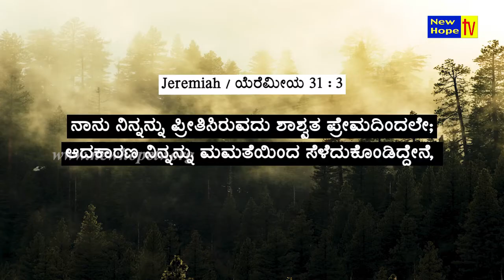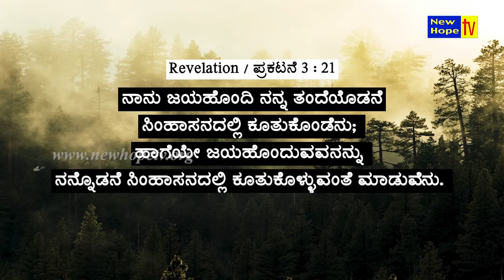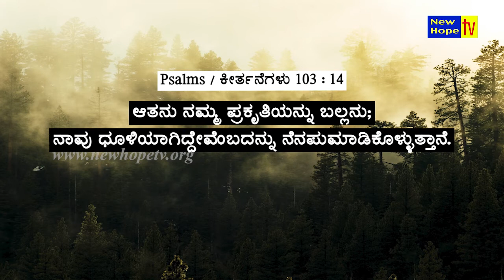ದೇವರ ಪ್ರೀತಿ ಶಾಶ್ವತವಾದದ್ದು l God's Love is eternal l Part 3 l Rev. D Robert Vincent | New Hope TV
In this episode, Rev. D Robert Vincent speaks on the Title “ದೇವರ ಪ್ರೀತಿ ಶಾಶ್ವತವಾದದ್ದು / God's Love is eternal”

Gods love is eternal
Gods love is personal
Gods love is beyond our comprehension
Gods' love is forgiving
Gods love is till the end and beyond

Also watch Olleya Devaru Ministries on New Hope TV in every Tuesday at 6.30 AM (IST) LIVE
Based on : Jeremiah - 31:3 / Psalms - 103:12 / John - 15:13